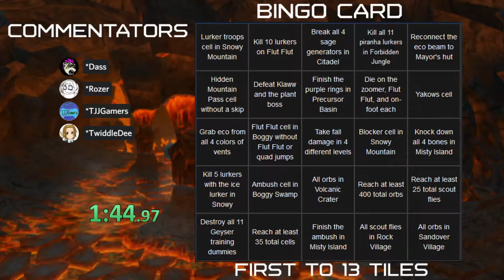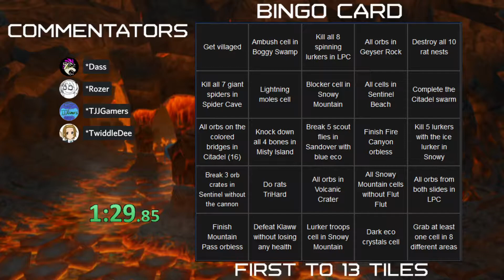Jak 1 2v2 NG+ Bingo Tournament | Week 5 | All One X Cutscenes vs. The Naughty Ottsels